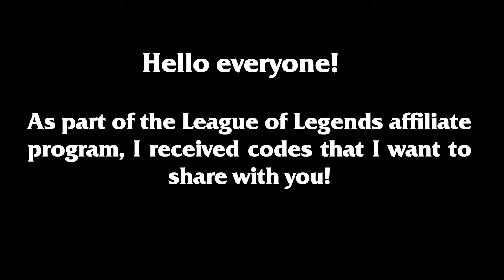20 Primordian Rek'Sai skins and chromas Give Away!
Thanks for all the subs, likes, comments and shares! Helps me a lot!